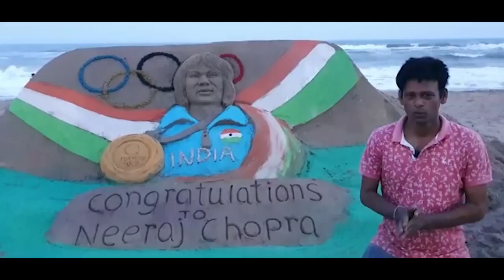ବାଲୁକା କଳା ମାଧ୍ୟମରେ ଶୁଭେଚ୍ଛା ଜଣାଇଲେ ମାନସ ସାହୁ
ଆନ୍ତର୍ଜାତିକ ବାଲୁକାଶିଳ୍ପୀ ମାନସ କୁମାର ସାହୁ Javelin throw ଖେଳାଳି ନିରଜ ଚୋପ୍ରାଙ୍କୁ ବାଲୁକାକଳା ମାଧ୍ୟମରେ ଶୁଭେଚ୍ଛା ଜଣାଇଛନ୍ତି | ସେ ତାଙ୍କ ବାଲୁକାକଳା ମାଧ୍ୟମରେ ଖେଳାଳି ନିରଜ ଚୋପ୍ରା Olympicରେ Gold ଜିତି ଇତିହାସ ରଚିଥିବାରୁ ତାଙ୍କର ବାଲୁକାକଳା ନିର୍ମାଣ କରି ମାନସ  ଶୁଭେଚ୍ଛାର ବାର୍ତ୍ତା ଦେଇଛନ୍ତି